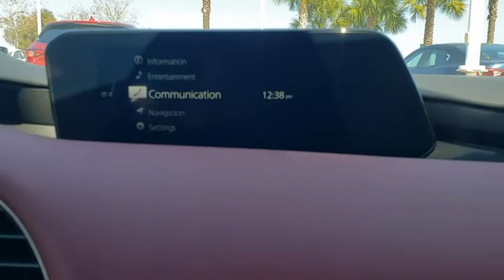2021 Mazda Mazda3 Davenport, Clermont, Winter Garden, Orlando, Ocala, FL M1326293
Polymetal Gray Metallic New 2021 Mazda Mazda3 available in Clermont, Florida at Headquarter Mazda. Servicing the Davenport, Winter Garden, Orlando, Ocala, FL area:

Headquarter Mazda
17500 FL-50